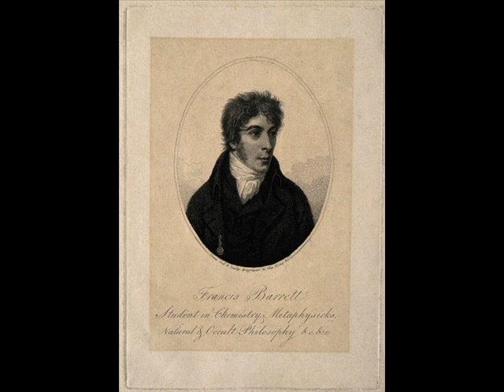THE MAGUS BOOK II Francis Barrett CHAP VI OF WITCHCRAFT